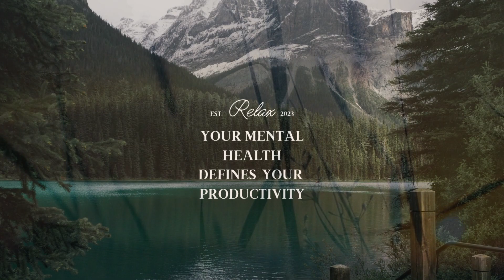Stress relief Piano Music : It is well with my soul I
"It Is Well with My Soul" is a timeless hymn that has been cherished by many for its heartfelt lyrics and profound message of peace and resilience. When translated into a piano rendition, the music captures the essence of the hymn's emotional depth and provides a serene and introspective atmosphere.

The piano arrangement of "It Is Well with My Soul" is typically played with a gentle and flowing melody that evokes a sense of tranquility. The piece often begins with soft, delicate chords that gradually build up in intensity, symbolizing the journey from sorrow to acceptance and hope.

As the music progresses, the pianist may incorporate subtle variations and embellishments, adding depth and richness to the melody. The phrasing and dynamics are carefully crafted to reflect the emotional nuances of the lyrics, emphasizing the poignant moments and allowing for contemplative pauses.

The tempo of the piano arrangement can vary, depending on the interpretation and the pianist's artistic choices. Some renditions may adopt a slower tempo, emphasizing the solemnity and introspection of the hymn, while others may opt for a slightly faster pace, conveying a sense of resilience and affirmation.

Overall, the piano music for "It Is Well with My Soul" conveys a sense of serenity and spiritual solace. It serves as a beautiful accompaniment to the hymn's powerful words, allowing listeners to find solace and inspiration as they reflect on the journey of faith and find peace within their souls.
Credit to : IT is well with my soul piano music